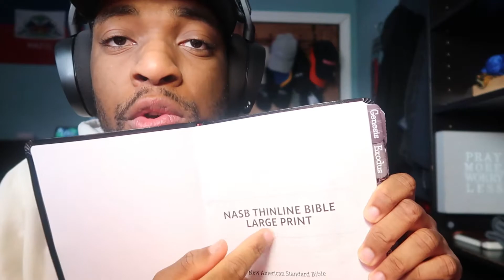Chance The Rapper - The Heart & The Tongue | REACTION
Is this Chance The Rapper song fire or trash?

Hi there! New to The Charitable Family? If so, here's what you need to know -- I like to be annoying and loud a LOT, so I use this channel to explore X, Y, and Z, and everything in between!

Never Play Yourself, Pay Yourself!
Thank you for all the support so far and I hope you enjoy the video.